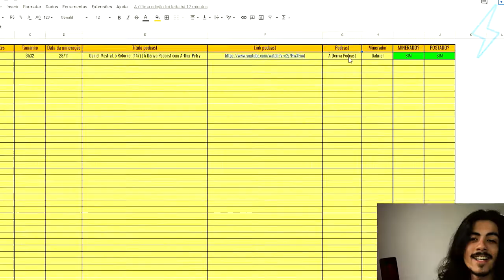O RELACIONAMENTO ABERTO DE ANTÕNIA FONTENELLE | Ultra Cortes Podcast